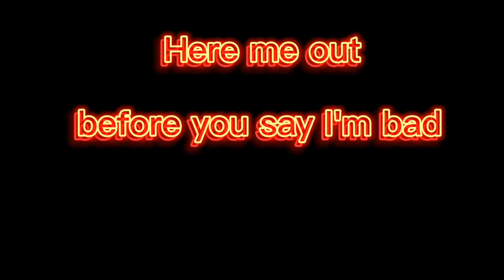FORTNITE DOTS AND BOXES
Today I'm going to be playing Fortnite. But this time I'm going to be playing Fortnite dots and boxes. It's basically a board game but in Fortnite.